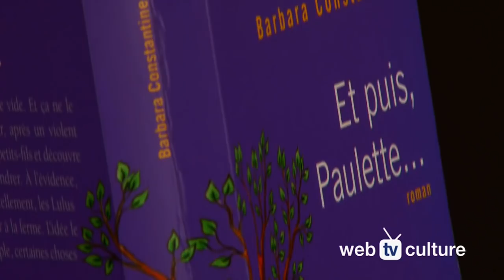Et puis Paulette de Barbara Constantine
Ferdinand, Marceline, les Lulus, Mireille, et puis Paulette... Ils vous donnent tous rendez-vous dans ce roman drôle, tendre, plein de vie, véritable coup de cœur des libraires et des lecteurs. Vous aussi, vous allez adorer !